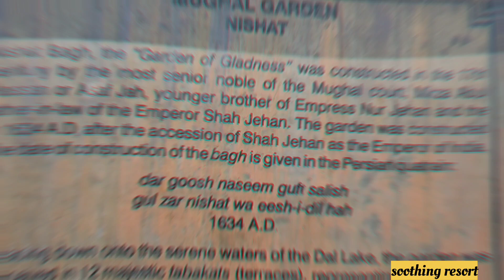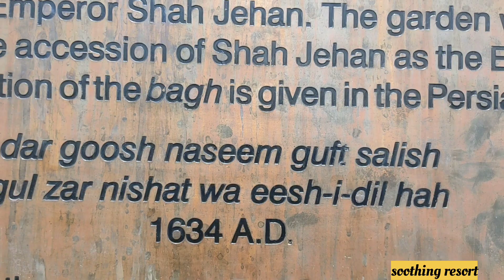AG's Public school Sholoora arranged picnic for boys#2024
AG's Public School